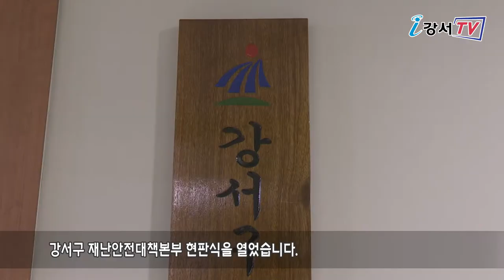강서구 재난안전대책본부 현판식 열려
강서구가 본격적인 여름철 풍수해기간동안의 피해를 최소화하기 위해
지난 12일 강서구청 5층 재난상황실에서
강서구 재난안전대책본부 현판식을 열었습니다.

강서구 재난안전대책본부는 다가오는 장마철,
폭우로 인한 피해를 예방하고,
혹시 모를 침수 피해에 신속하게 대처할 수 있도록
종합적인 재난상황을 관리하게 됩니다.

한편 강서구는 취약 지역 기동반 편성과 전담 공무원 운영 등
수해 피해 제로화를 위해 최선을 다한다는 방침입니다.